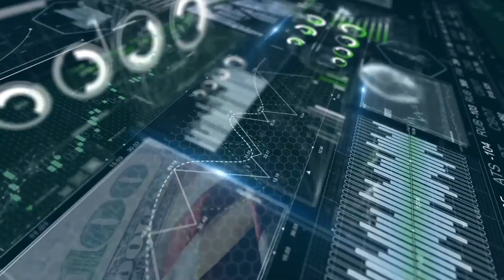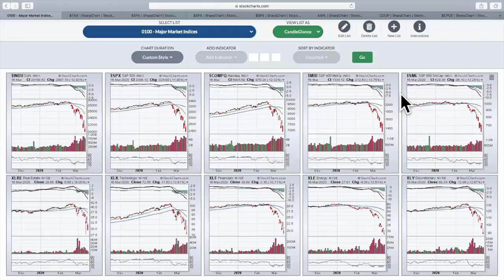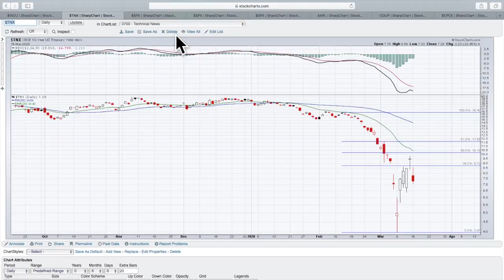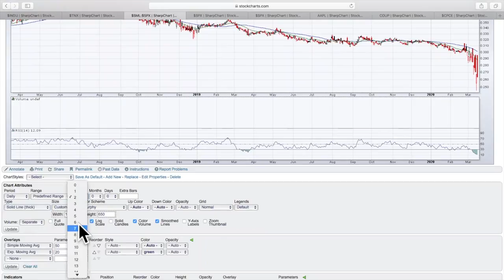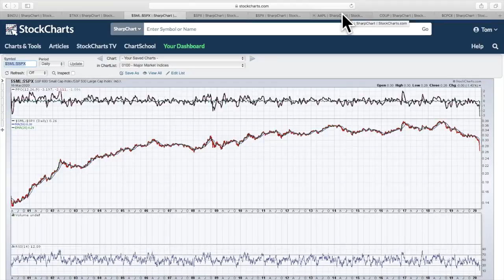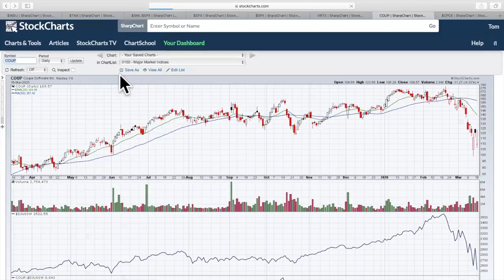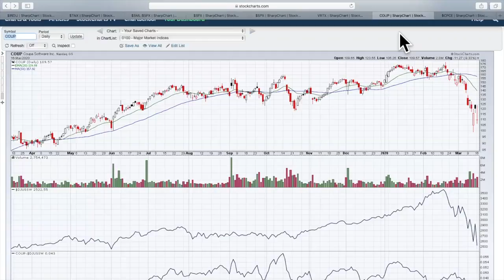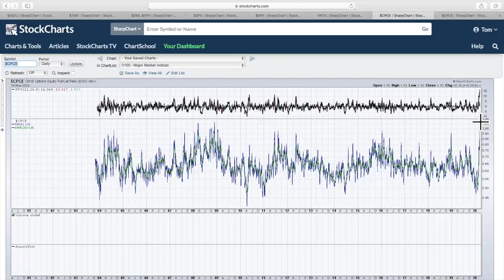Records Are Being Broken (3.17.20) | Trading Places | Tom Bowley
Daily Market Recap - 2:01
Talking Technically - 16:30
Earnings Spotlight - 23:04
Upgrades/Downgrades - 25:00
3 You Must See - 26:31